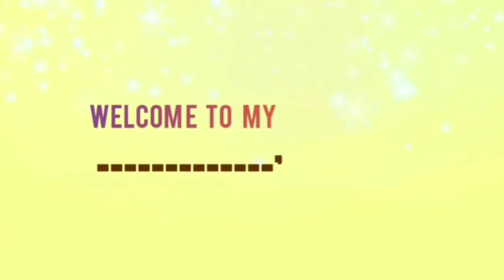Jajanan Bakso Pentol Mercon Ini Paling Laris di Kotaku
Resep Bakso Pentol Mercon

Hai dear,
Siapa nih yang suka banget makan makanan pedas? Pasti banyak dong ya. Sebab, sekarang ini banyak banget camilan-camilan yang super pedas, salah satunya Bakso Mercon.
Di kotaku, Bogor, jajanan bakso pentol mercon ini lagi laris banget. Di kota kalian jangan sampai ketinggalan ya! So, biar jualan bakso mercon bikinanmu enak, tonton resep dari Mama Indah. Resep yang aku rekomendasikan ini benar-benar sudah diuji untuk dijual ke pelanggan Mama Indah. Dijamin, semua orang suka, khususnya bagi penggemar pedas.
Mari kita berburu cuaaaan ...